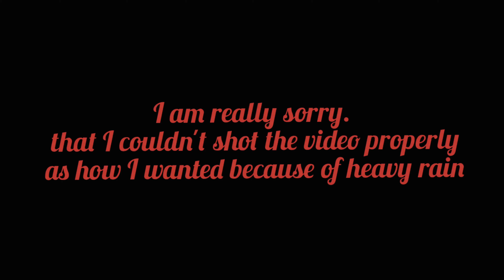Vlog9 : Part2- Recent Dog Price|Exotic Birds|Aquarium Fish|Cheapest Pet Market Galiff Street Kolkata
Musician: Jeff Kaale

Musician: ASHUTOSH

Musician: ASHUTOSH

plz don't forget to give feedback in comment section 🥰